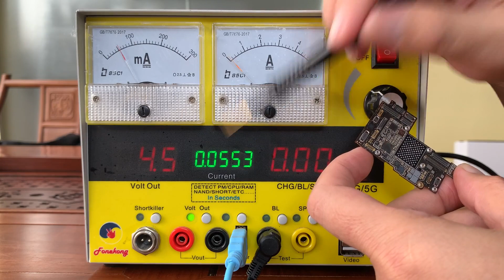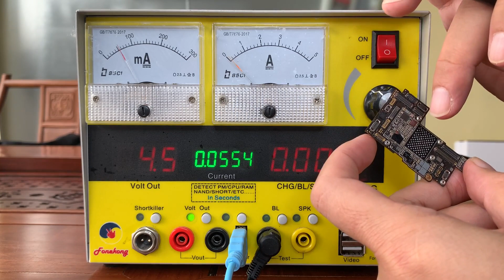13PROMAX:Detect NAND problem in seconds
3、We have 6 levels:
1)Beginner Class=9.99usd/month(From zero)
2)iSolution Class=24.99usd/month(Faults cases)
3)Screen Class=39.99usd/month(Screen repair)
4)Android Class=49.99usd/month(Schematics&Diagnosis)
5)iCpu Class=99.99usd/month(Cpu swapping)
6)iSchematics&Diagnosis=199.99usd/month(iPhone Schematics&Diagnosis)

4、Note:
1)Higher level includes lower level
2),for example,level 5# iCpu Class(99.99usd/month) includes level 1# ，2# ，3# and 4# ,and the money you have to pay is only for level 5# iCpu Class（99.99usd/month）.